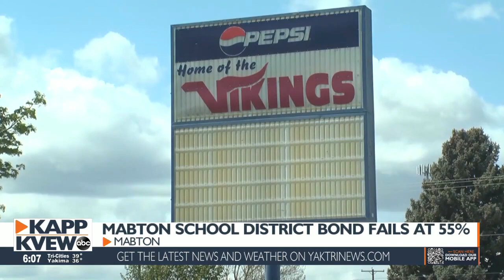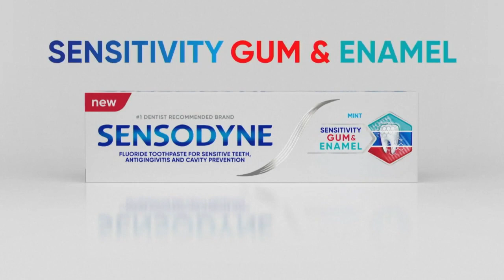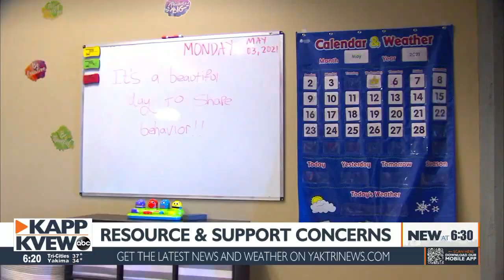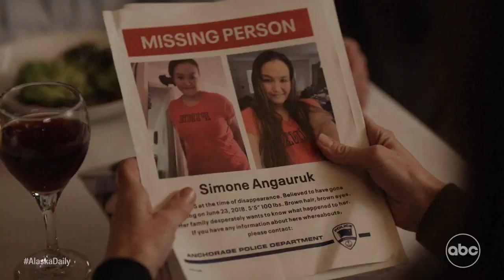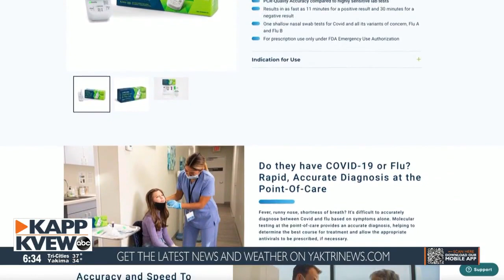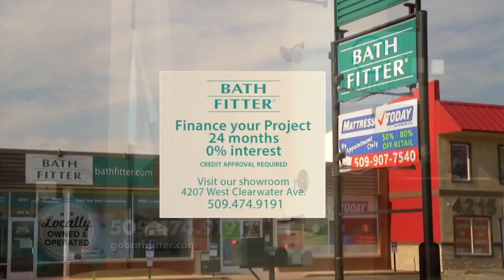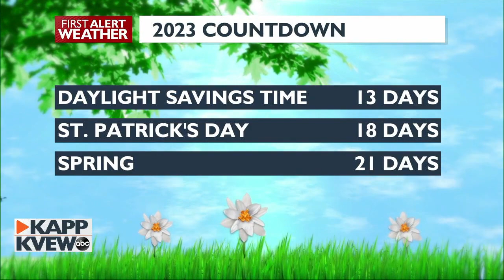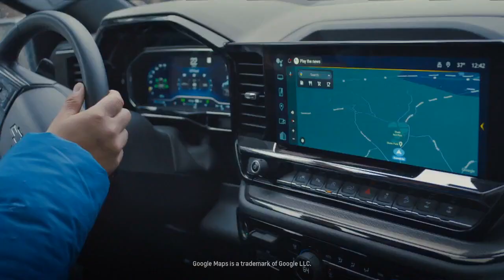KAPP KVEW Local News @ 6 p.m. - February 27, 2023